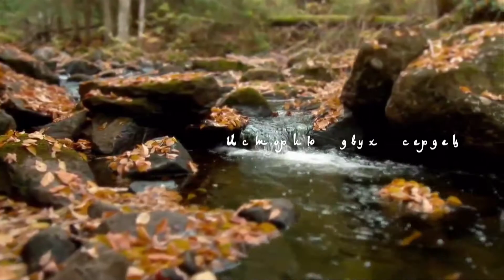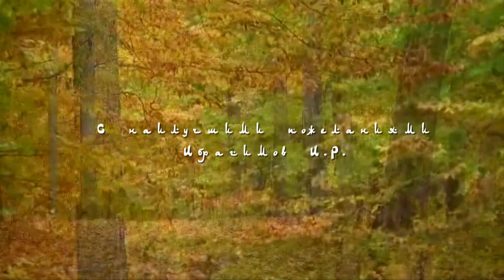История любви Эльвис и Энара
История двух молодых. Снято в парке ТНУ.